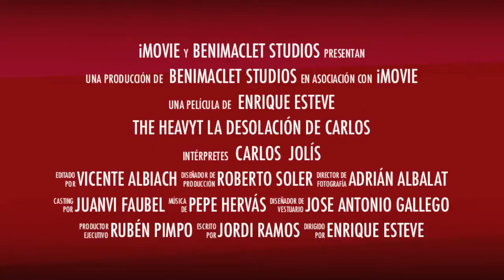The Heavyt Trailer